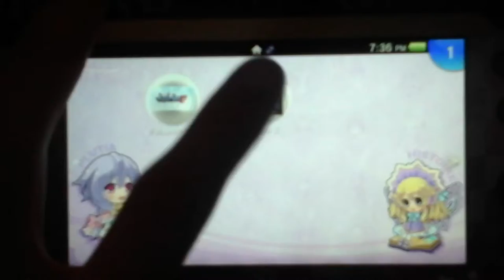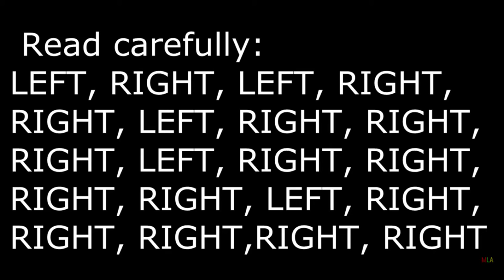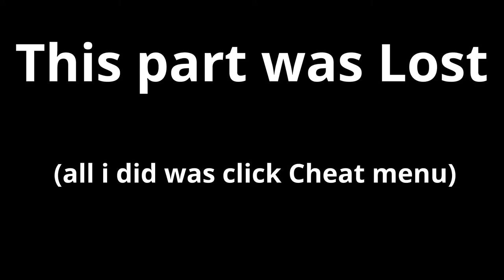Vita - Spyro 3 - Crash Bash Demo - Crash Bash Dev Build